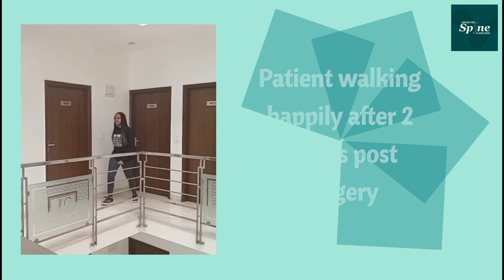Hi I am LISA from Kenya, Sharing my Happy moment after Dysplastic Spondylolisthesis surgery India!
Lisa was suffering from a rare congenital disease, S1-S2 dysplastic spondylolisthesis, there was a rudimentary disc at S1, S2, and dysplastic facet joints.

She had severe back pain, making it difficult for her to stand for more than 15 minutes.

This was also affecting her studies. we did posterior lumbopelvic fusion. All her pains were gone and she was walking comfortably within a week after surgery.

So, Excited walking again!

Visit : Dr. Hitesh Garg
Head - Ortho Spine Surgery
Artemis Hospital
Room No. 1024
Sector 51, Gurugram, Delhi NCR, India